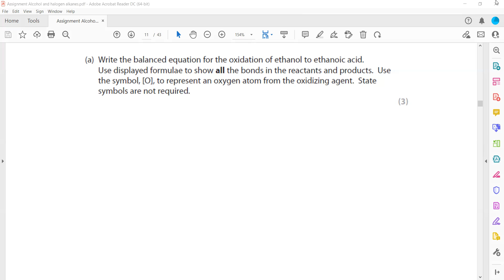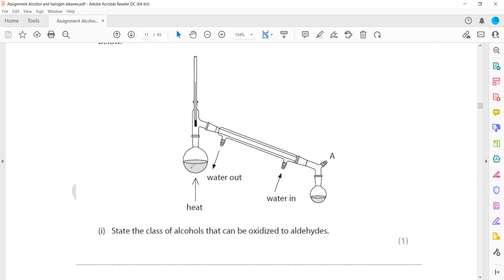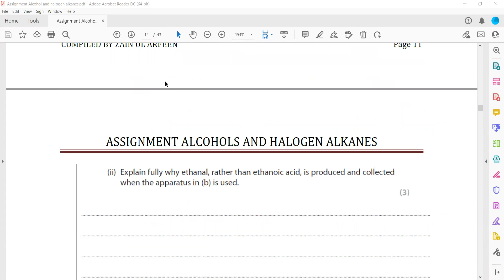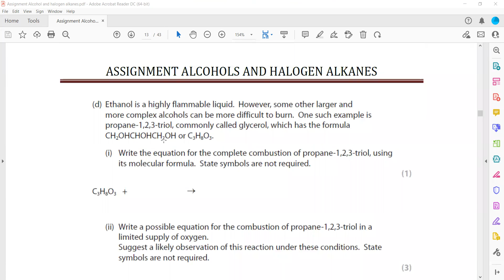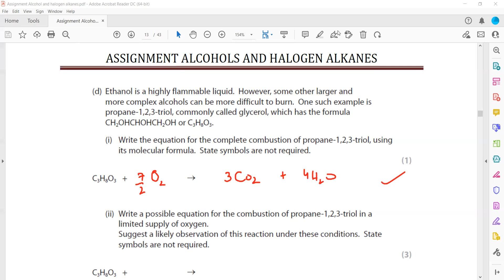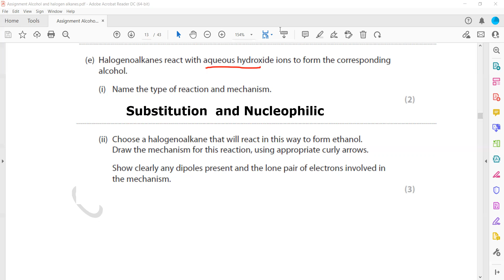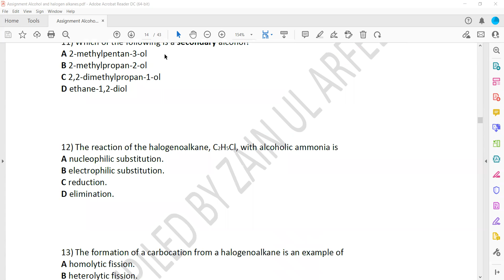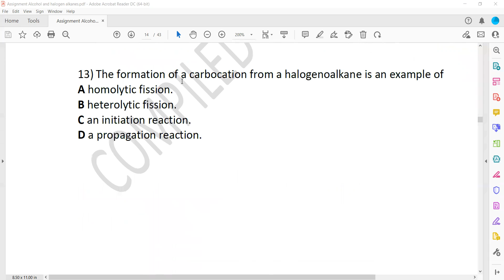Alcohols and Halogen Alkanes Questions 8 to 13 IAL As Chemistry Unit 2 Lecture 18 part b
understand the nomenclature of halogenoalkanes and be able to draw their
structural, displayed and skeletal formulae
understand the distinction between primary, secondary and tertiary
halogenoalkanes
understand the reactions of halogenoalkanes with:
i aqueous alkali, including KOH(aq) to produce alcohols (where the hydroxide
ion acts as a nucleophile)
ii ethanolic potassium hydroxide to produce alkenes by an elimination reaction
(where the hydroxide ion acts as a base)
iii aqueous silver nitrate in ethanol (where water acts as a nucleophile)
iv alcoholic ammonia under pressure to produce amines (where the ammonia
acts as a nucleophile)
v alcoholic potassium cyanide to produce nitriles (where the cyanide ion acts as a nucleophile)
Students should know this is an example of increasing the length of the carbon chain.
understand the mechanisms of the nucleophilic substitution reactions between
primary halogenoalkanes and:
i aqueous potassium hydroxide
ii ammonia
understand that experimental observations and data can be used to compare the
relative rates of hydrolysis of:
i primary, secondary and tertiary structural isomers of a halogenoalkane
ii primary chloro-, bromo- and iodoalkanes using aqueous silver nitrate in
ethanol